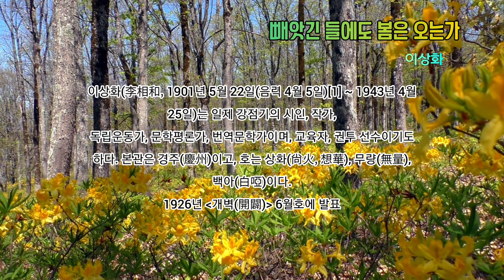🪴 [춘래불사춘(春來不似春)] 빼앗긴 들에도 봄은 오는가 - 시인 이상화